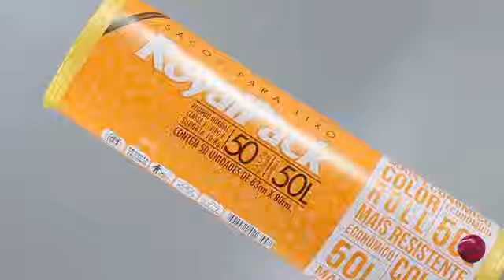Vencedores de 2014 Prêmio Grandes Cases de Embalagem 70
Royal Pack - Saco para lixo